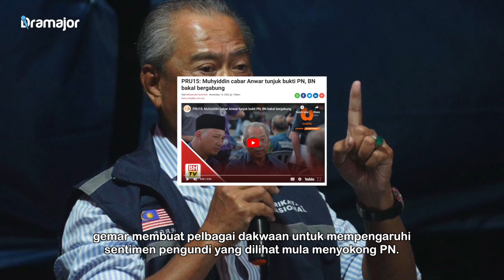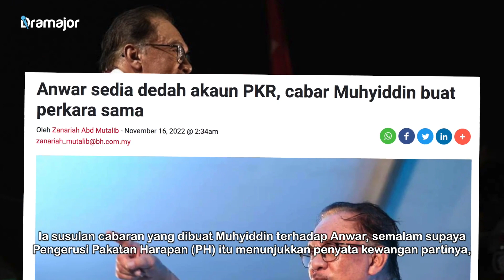SELEPAS Dicabar! Anwar Ibrahim Sahut Cabaran Muhyiddin Yassin! Ini Pengumuman Anwar Ibrahim!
Presiden PKR, Datuk Seri Anwar Ibrahim sedia mendedahkan penyata akaun partinya, dengan syarat Pengerusi Perikatan Nasional (PN), Tan Sri Muhyiddin Yassin turut melakukan perkara sama.